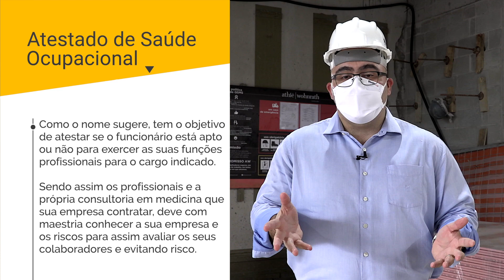Importância do PCMSO e ASO na construção civil | Athié Wohnrath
Você sabe qual é a importância do Programa de Controle Médico de Saúde Ocupacional nas empresas de construção civil? Assista ao vídeo para conferir sobre o assunto!